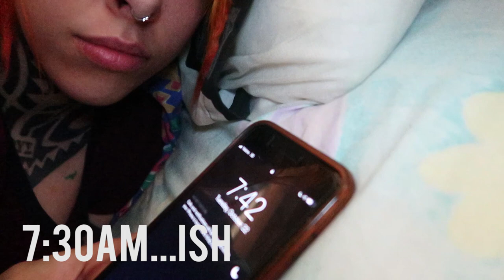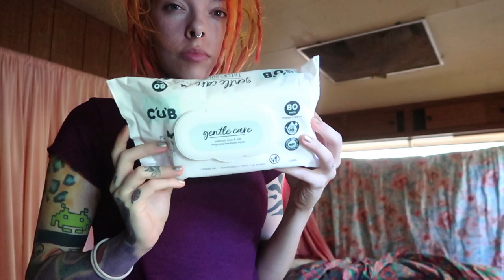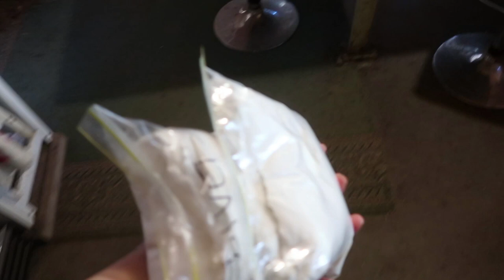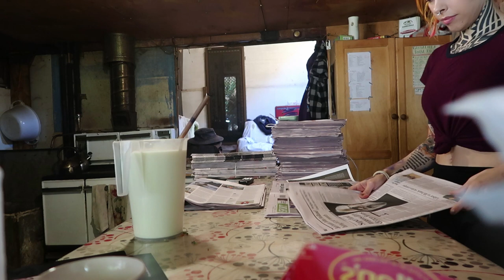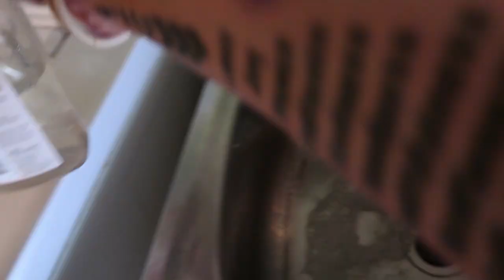my morning routine feeding all 30 KANGAROOS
whats it REALLY like as a volunteer caring for 30+ kangaroos? Watch and find out